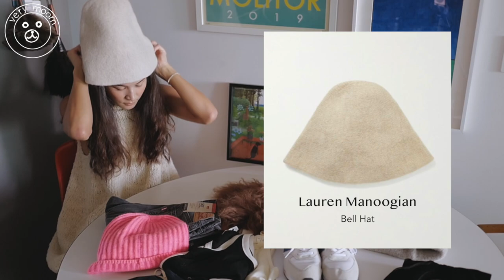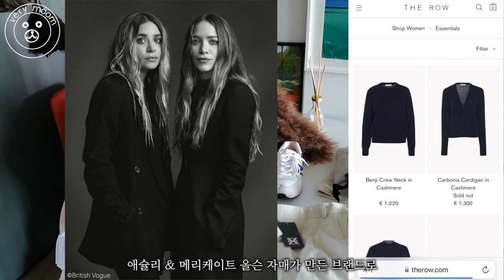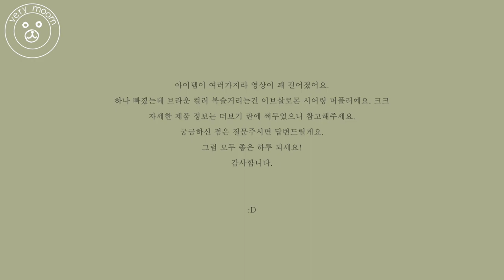Shopping Haul 패션쇼핑하울-로렌마누지안, 뉴발란스 574, 아르켓, 더로우 이고르 팬츠, 리바이스, 나이키X자크뮈스 테니스 스커트, 핸즈아이즈하트 & 유니클로U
Shopping Haul 패션 쇼핑 하울-로렌마누지안 ,뉴발란스 574,아르켓 ,더로우 이고르 팬츠 ,리바이스 ,나이키X자크뮈스 테니스 스커트 ,핸즈아이즈하트 & 유니클로U

여름을 보내고 가을을 맞이하며 패션 하울 영상을 찍어봤어요.
그동안 쇼핑한 제품들 모아보니 소소하게 이것저것 있더라구요.
제품 자세한 정보는 아래를 참고해주세요.

Lauren Manoogian 로렌 마누지안 니트탑 & 모자 - sold out
모자는 센스에서 다른 컬러로 볼 수 있어요.

제가 구입한건 공홈에서 구입 가능하고, 비슷한 제품들은 아래에서 체크해주세요

245의 경우 사이즈 UK 5.5  / US6으로 선택해서 딱 좋았으니 참고해주세요.

저는 둘 다 XS 착용했어요.

Nike X Jacquemus 나이키X자크뮈스
테니스 스커트는 XS로 했고, 나이키 공홈에서 구입했는데 현재 품절이에요

리바이스 501 오리지널진 / 70’s 하이슬림 스트레이트진
모두 25로 평소 입는 정사이즈로 선택했어요

이고르 팬츠는 마이테레사에서 실크 캐시미어 블렌드 제품으로 볼 수 있어요.
제가 구입한 코튼 팬츠는 품절이에요;

HANDS  EYES HEART 핸즈아이즈하트 - 스커트 쇼츠 tan 컬러 [제품증정]
사이즈는 1 착용했어요 (평소 데님 25 입음)

Uniglo U 유니클로U 워머재킷 - 뉴트럴 컬러 [제품증정]
현재 제가 보여드린 색상은 품절 같고 온라인에서 올리브 컬러만 구입 가능한 것 같아요.
사이즈는 S 착용

설명이 빠진 브라운 컬러 시어링 머플러는 Yves Salomon 이브살로몬 제품이구요.
저는 여주아울렛에서 구입했으며 YOOX 육스에서도 판매중이에요.

핸즈아이즈하트와 유니클로U는 제품을 선물받았지만 제가 유튜브를 하는지는 모르실거예요 ㅎㅎ
그냥 선물받은건데 맘에 들어서 촬영한 것이니 오해 없으시길 바래요! 헤헷

그럼 오늘도 봐주셔서 너무너무 감사합니다.

Filmed & Edited by VERYMOOM